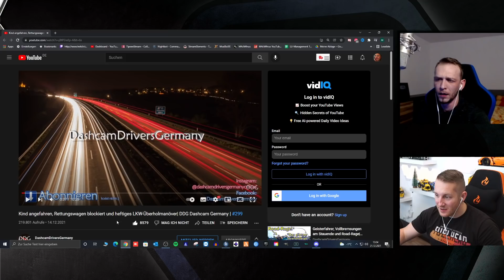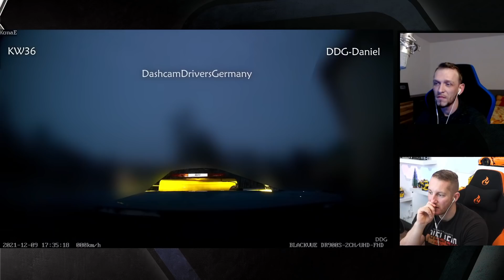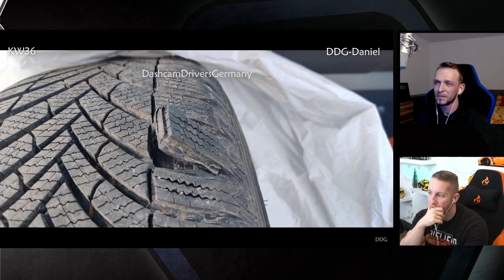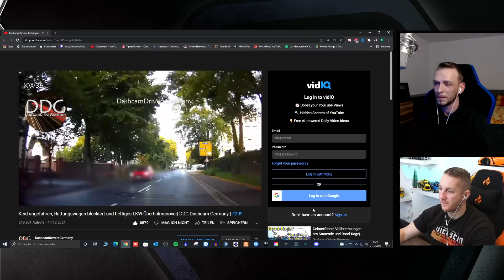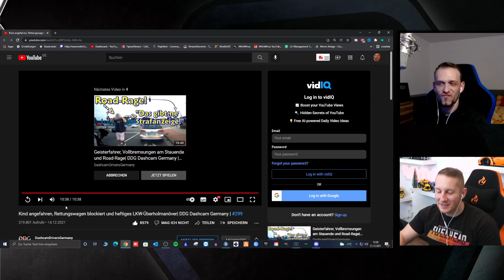Unfassbar! Kind angefahren, Rettungsgasse blockiert und LKW Überholmanöver - M4cM4nus reagiert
Unfassbar was wir diesmal für Dashcamvideos geboten bekommen. Ein Kind wir angefahren, eine Rettungsgasse blockiert und spektakuläres Überholmanöver von einem LKW
►vorgestelltes Kanal:  @DashcamDriversGermany